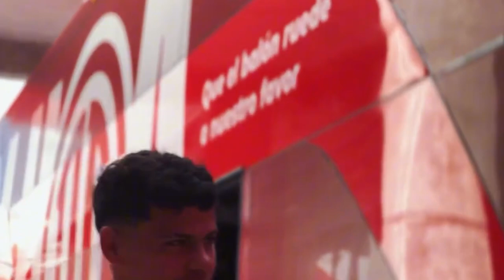🔥💣👹ULTIMA HORA LOS MILLONES QUE GASTO TOLUCA EN FICHAJES! TANQUE ADVIERTE A PUEBLA VA POR CAMPENATO!